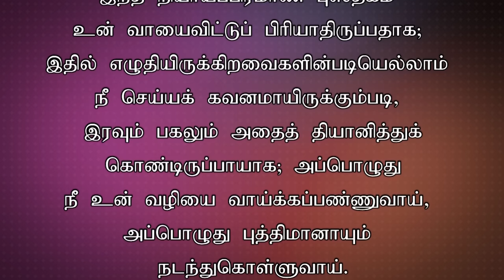TODAY'S VICTORY - AUGUST -07 |Ep 1496 இது வெற்றியின் நாள் | Dr. JEYARANI ANDREW |BIBLE CALLS